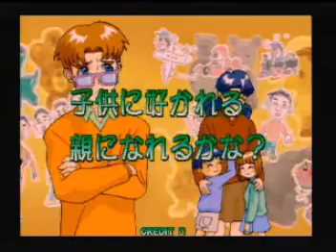Kosodate Quiz My Angel2 - Demo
Kosodate Quiz My Angel2 1997 namco